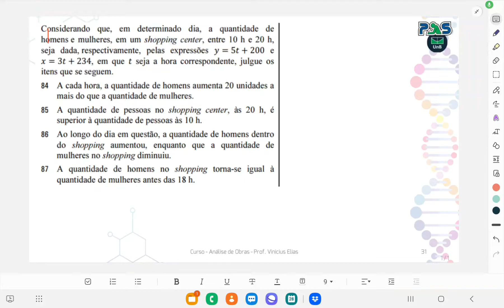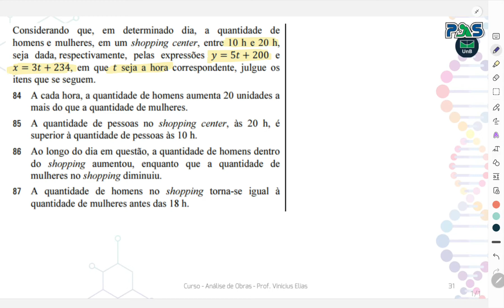REVISÃO PAS UNB | PAS 1 | Matemática | Aula 8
Fala, pessoal! Neste vídeo teremos mais uma questão resolvida para o revisão do pas unb e vestibular.
⚠Acompanhe as outras questões resolvidas na playlist abaixo